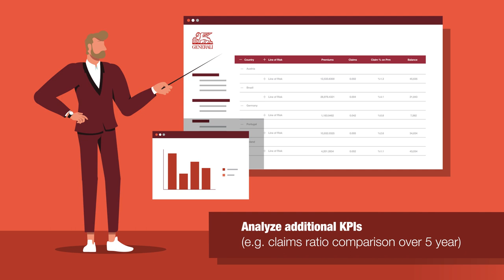GEB Client Data Center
GEB Client Data Center - a portal that will allow you to have a secure 24/7 digital access to all your GEB Global Program (Pooling & Captive) reports and/or also your medical dashboard. Data of reports and dashboards is interactive and available for your specific needs.